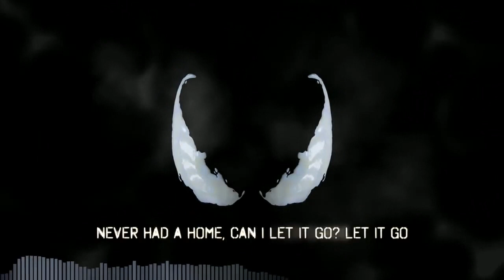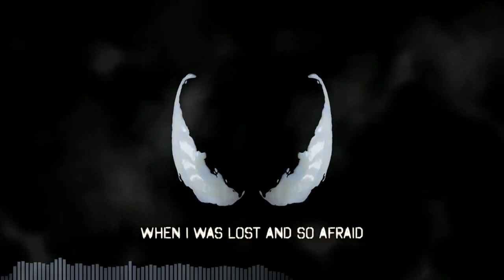Holding On (Vocals Only) Fabvl & Divide Music